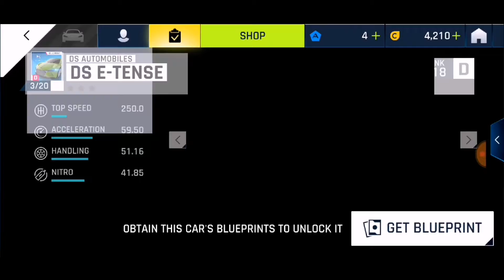WE BEAT THE NISSAN GTR! ASPHALT 9 MULTIPLAYER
WELCOME TO IMEZA OFFICIAL CHANNEL !🔺🔻🔺🔻🔺🔻🔺🔻🔺🔻🔺🔻🔺🔻🔺🔻🔺

👉 IMEZA OFFICAL IS HACKING AND GAMING GAMEPLAY TUTORIAL.I WILL SHOW YOU THE HACK WITHOUT ROOT THAT ARE EASY STEP. TODAY I HAS BEEN HACKED MY RESPAWNABLES ACCOUNT UNLIMITED CASH,UNLIMITED GOLD,UNLIMITED EXPERIENCE THAT ARE POSSIBLE.NEXT WEEK I WILL UPLOAD THE VID FOR THE LATEST VERSION 7.5.1

👉 SUPPORT IMEZA OFFICIAL TO MAKING A NEW VIDEO SOON!! KOMSOLAK ARMY IS ONN FIRE

😁 A RANDOM FACT ABOUT Me 😁

👉 Iqbal Rahim
👉 Leader Of Fair anonymous
👉 Respawnables youtuber
👉 My favourite game is Mobile legends and roblox
👉 I thinks Tiger are the badass
(BuSiness only)

⚠️ HAS BEEN QUITING ML NOW IM MOSTLY PLAYING RESPAWNABLES CUZ I LIKE ROHIT CHANNEL.